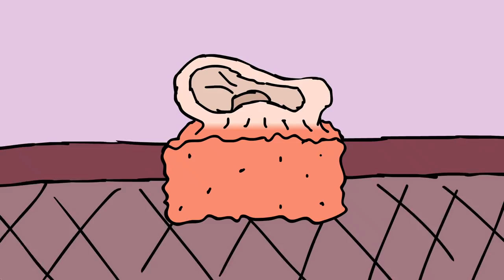Brick with Ear: Salami Holes - Stephen Hutchins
Brick with Ear plays a supernatural board game.

By Stephen Hutchins